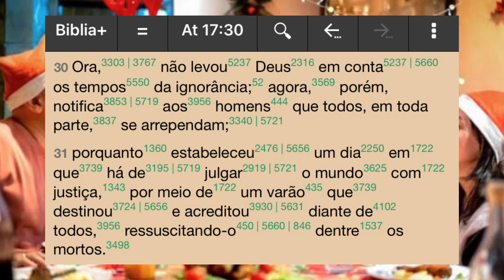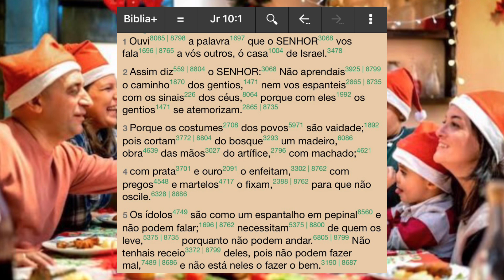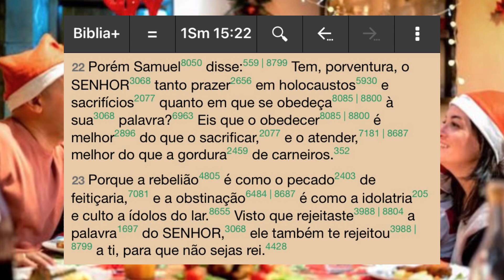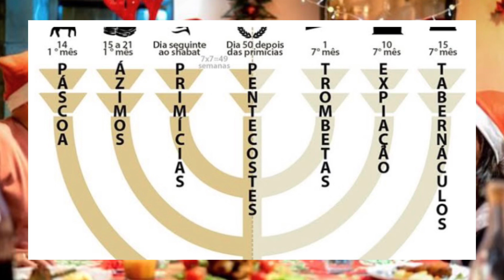PECADO EM NOME DE JESUS PODE?